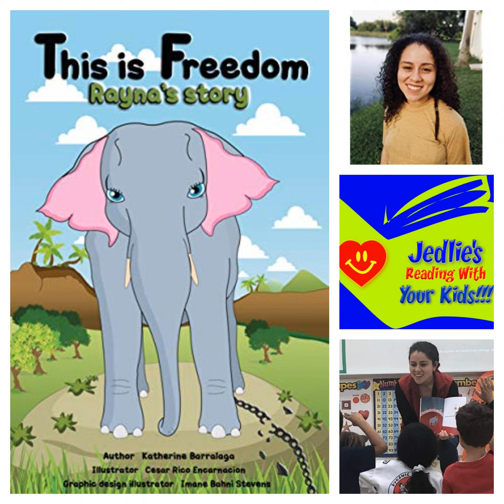Reading With Your Kids - We Love Elephants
Katherine Barralaga loves elephants &amp; all animals. That love inspired her to create "This Is Freedom", a series of children's books celebrating animals. She is on the RWYK Podcast to tell us about Rayna's Story. Nadine Popper is also on the share some great resources for parents.